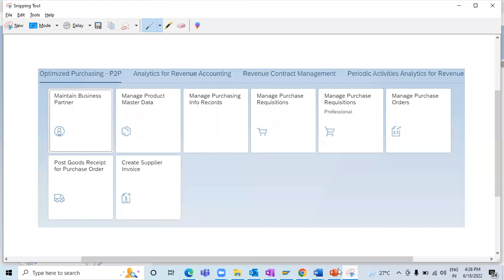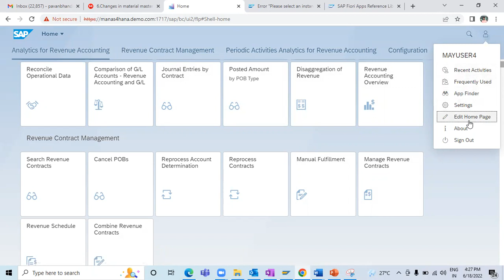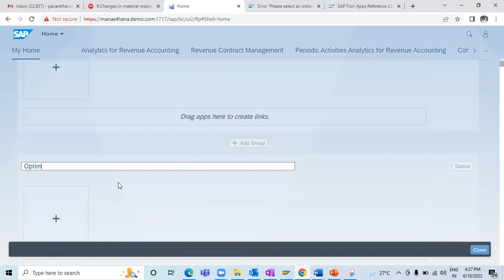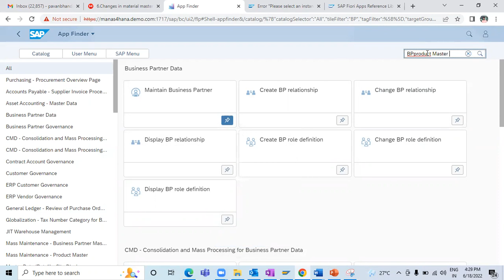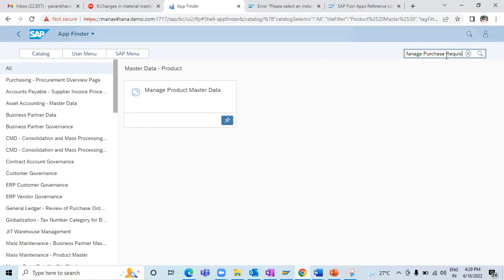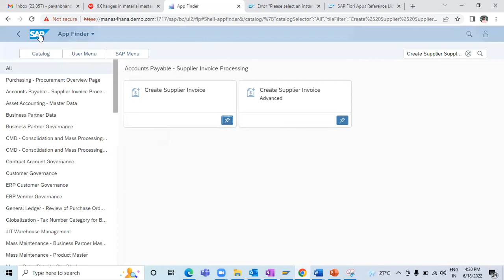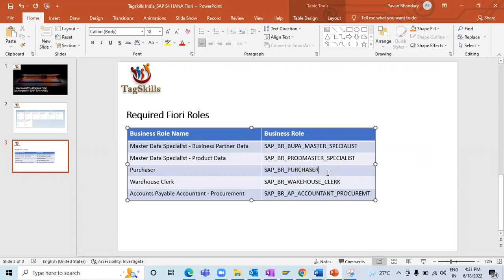SAP S4 HANA FIORI APP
In this video, we dive into the world of SAP (Systems, Applications, and Products in Data Processing). Gain insight into the fundamentals of SAP, delve into different SAP modules, and engage in conversations about the potential beneficiaries of SAP education.

Introduction
What is SAP?
Overview of SAP Modules
Who Should Learn SAP?
SAP Applications in Real-World Scenarios
Conclusion

➤ This video is suitable for recent graduates, professionals seeking to improve their skills, or anyone with an interest in SAP.